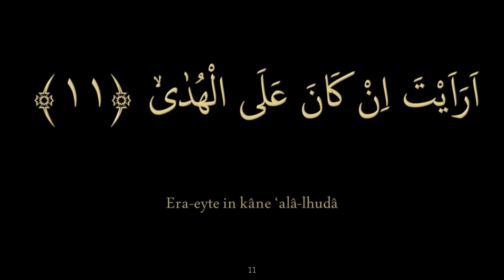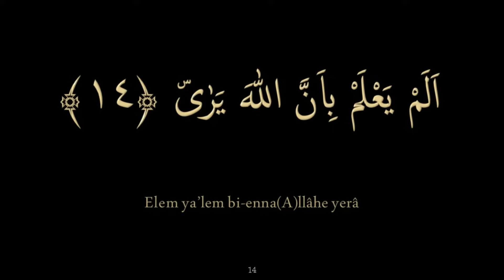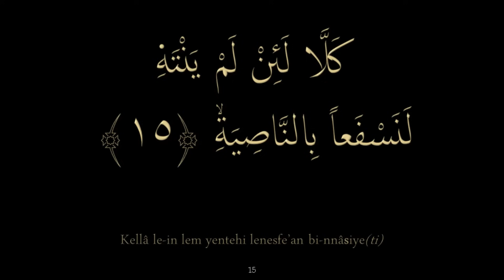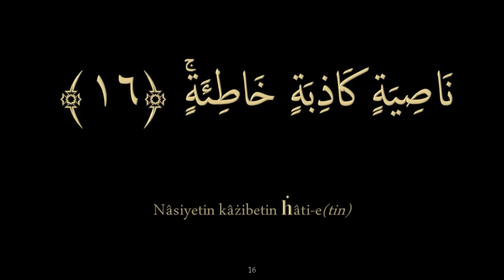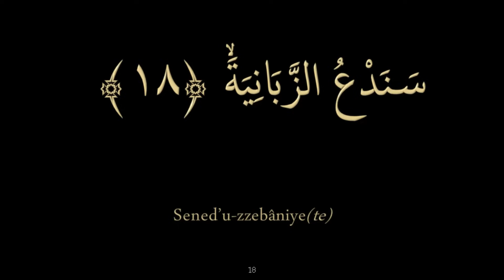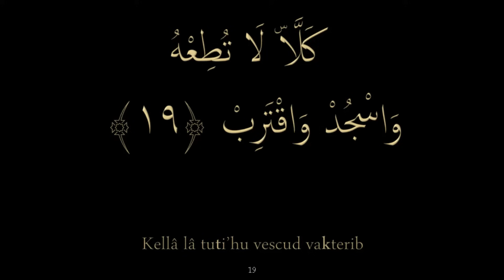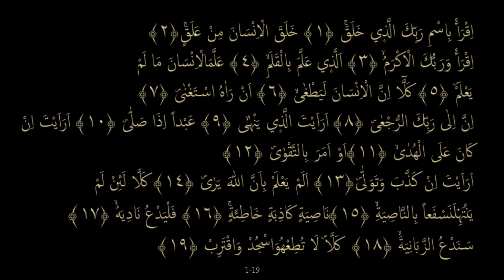ALAK SURESİ 11-19. AYETLER EZBERLE (HER AYET ON TEKRAR)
Ayetlerin on kez tekrar edilmesiyle ezber zinciri oluşturulmaktadır. Bu yöntemle son derece basit ve hızlı şekilde ezber yapmak mümkündür. Okuyan: Mishary Rashid Alafasy
Düzenleme: Anonim